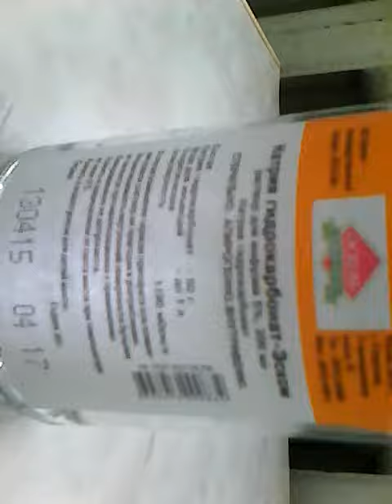Внутривенное прокапывание гидрокорбанат натрием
Врачи диагностировали метостазы в легком после 9 лет ремиссии,. От операции и химии отказались, лечимся по методу Симончини. Идет хорошая динамика, одышка и кашель прекратились, спать стала хорошо, настроение прекрасное